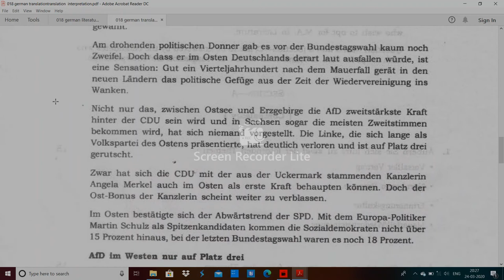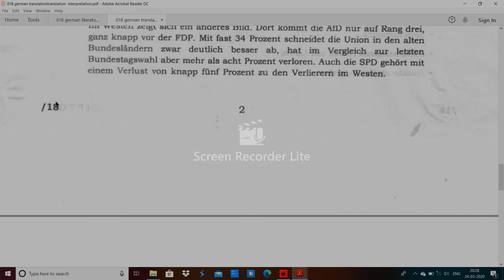JNU 018 german translationtranslation interpretation entrance paper by hitesh meena